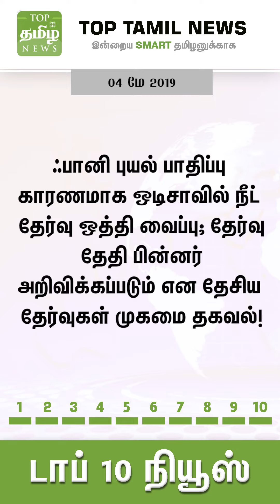Tamil news - இன்றைய டாப் 10 செய்திகள் | 04-05-2019 | Top Tamil News | Vertical Video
CREDITS
Reporter-  | Camera -  | Edit -